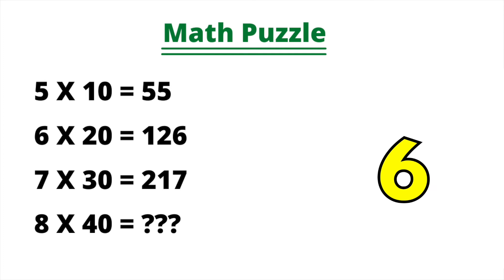Multiplication Puzzle | 99 percent people don’t solve this problem mathematics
Maths puzzle
Maths puzzles
Which number replace the question mark
Math puzzle
Math trick
Letter puzzle
Maths puzzles with answers
Puzzle math
Puzzle solve
Tricky maths questions
Addition
Math question
Mathematical puzzles
Mathematics puzzle
Maths reasoning
Maths riddles with answers
Moin